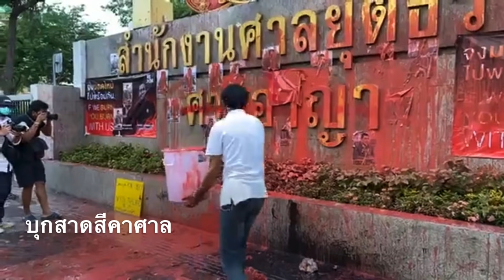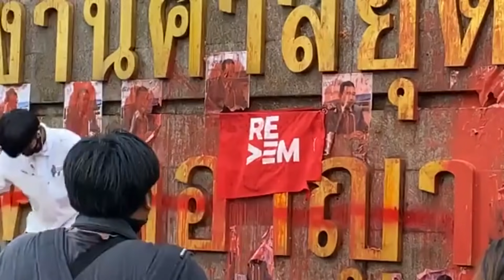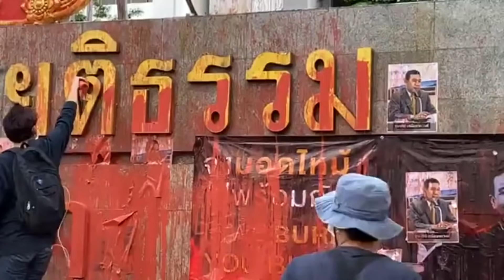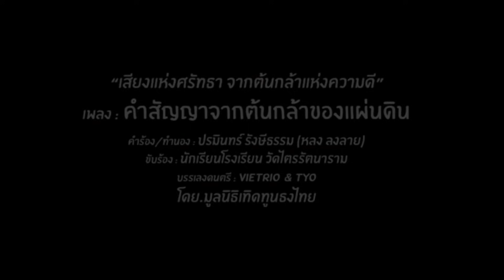เปิดตัวผู้บงการ? ! นำพวกขู่ศาล สส.-แกนนำเจอแจ้งจับ